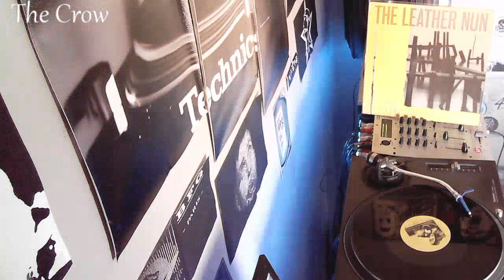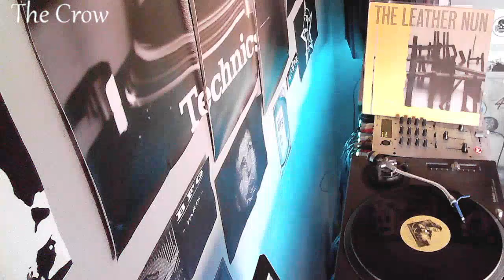The leather nun - I can smell your thoughts (12'' remix) by The Crow